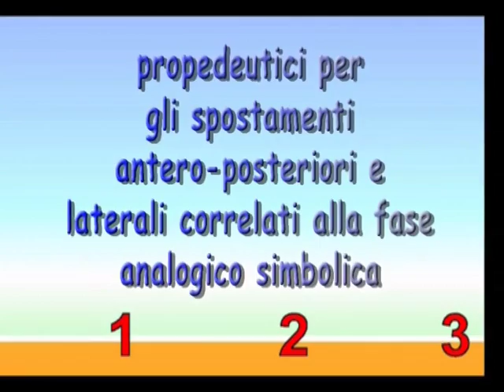Didattica Pallavolo - Minivolley 3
Corso di Pallavolo per insegnanti e studenti-.